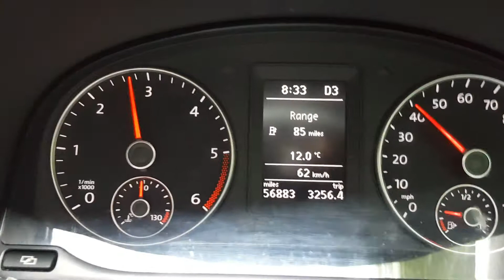VW Touran SA11 OHD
Over reving coming down through gear box with no accelerator